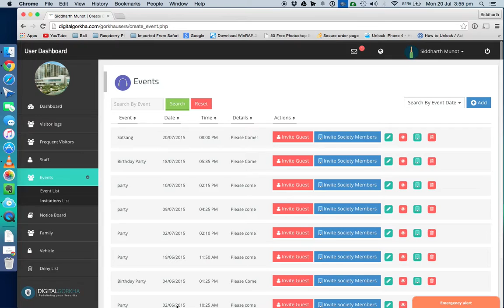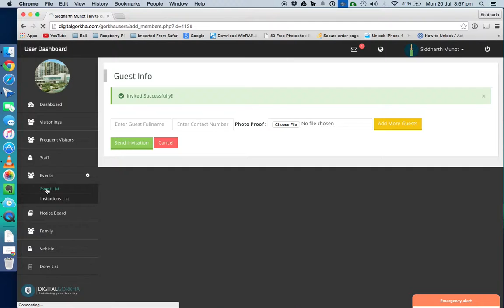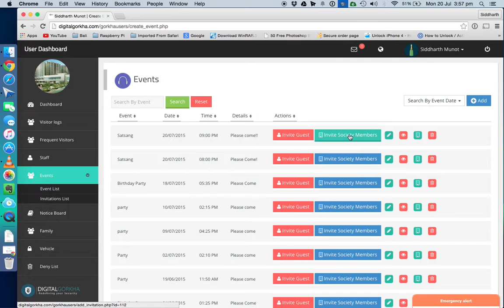How to create a event and invite guests? Hindi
A walk through about how to create a event and invite guests (hindi)